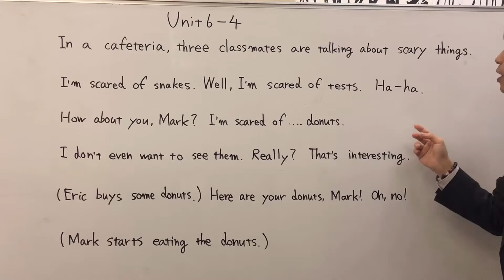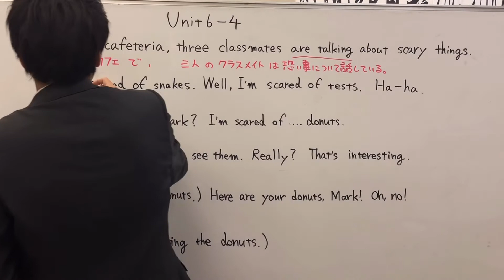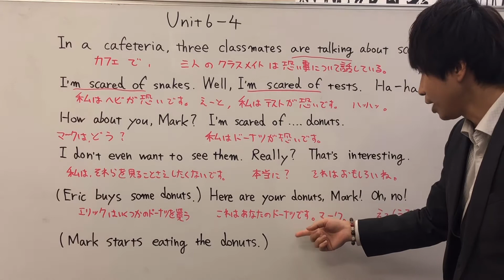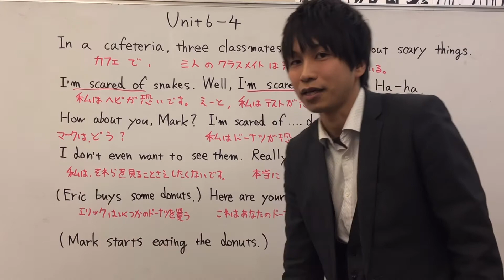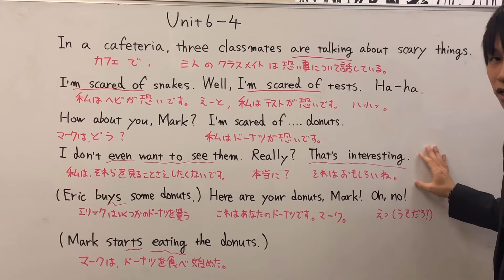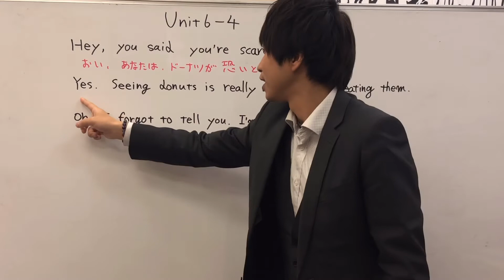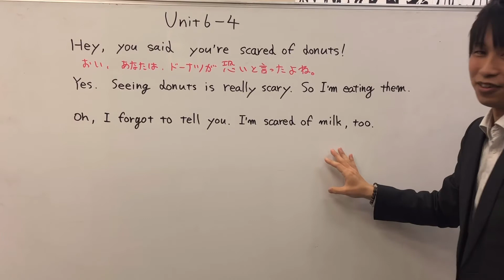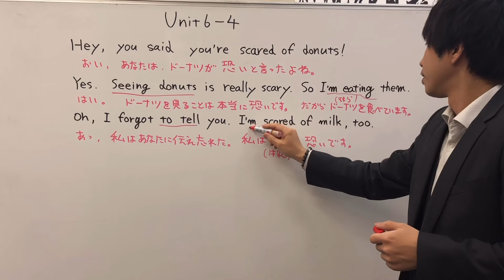中学2年 英語 NEW HORIZON Unit6-4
中2 英語
NEW HORIZON Unit6-4
教科書
本文訳、熟語、単語
テストに出やすい内容について説明します。

開明塾　矢田
ヤマケー
やましー 開明塾　大曽根　ホームページ

mail
TEL
開明塾　@449stary